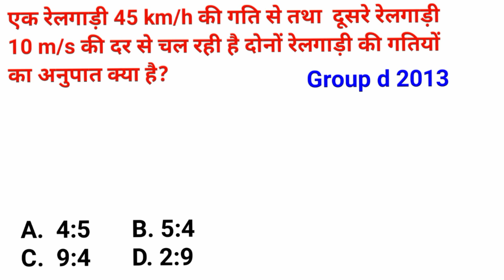समय दूरी और चाल से संबंधित सवाल | Time Speed and Distance Reasoning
Hello Friends !
 In this video I will discuss some important Time Speed and Distance  question and answer.